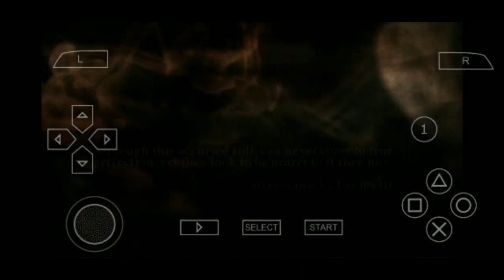DANTE'S INFERNO: GREED (ANDROID IOS) GAMEPLY PART-10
Dante’s Inferno is an action-adventure where players take a third-person control of Dante, the game’s protagonist, and engage heavily in fast-paced combat, platforming and environment-based puzzles. In the game, Dante’s primary weapon is Death’s Scythe that can be used in a series of combination attacks and finishing moves.

chapter
0:00 Finding way
1:15 story mode
2:16 Soul Leading
2:55 Facing obstacles
4:00 highlights the way
4:24 facing enemies
6:50 Puzzle way
7:05 Greed door
7:52 Greed Enemy
10:53 Opening Greed door
11:53 end

MY DEVICE
Redmi 6pro
Ram - 4Gb
CPU-Octa core Max 2.0GHz
MIUI VERSION
MIUI GLOBAL
12.0.4 Stable
12.0.4.0 (PDMMIXM)